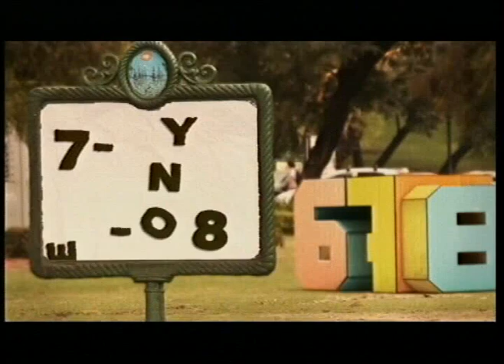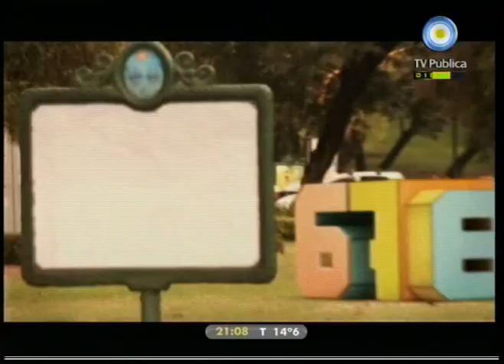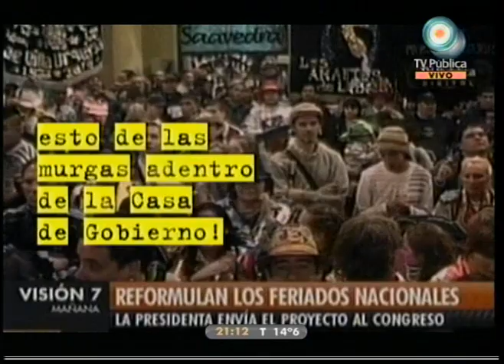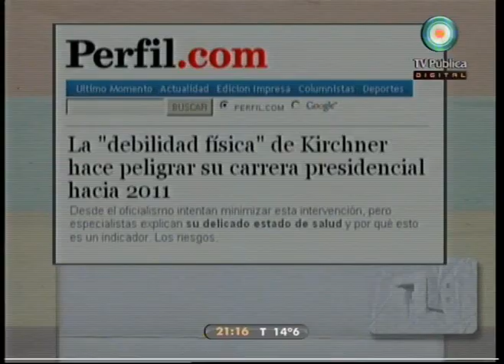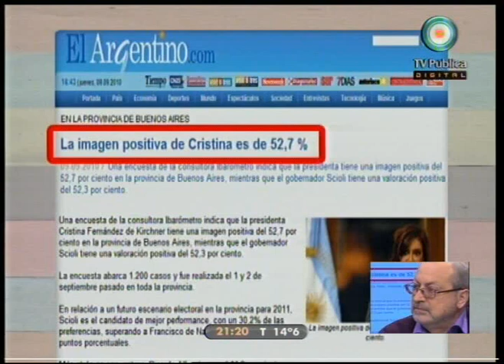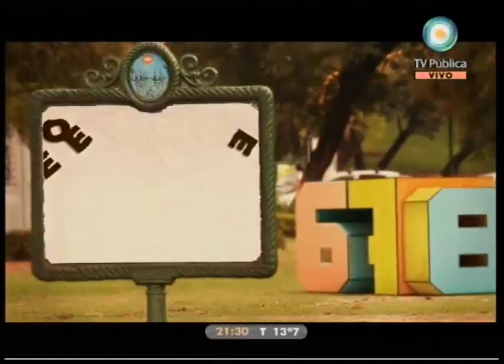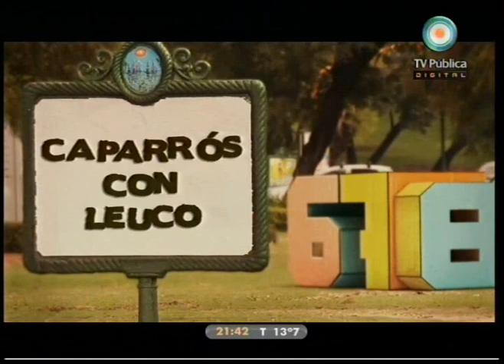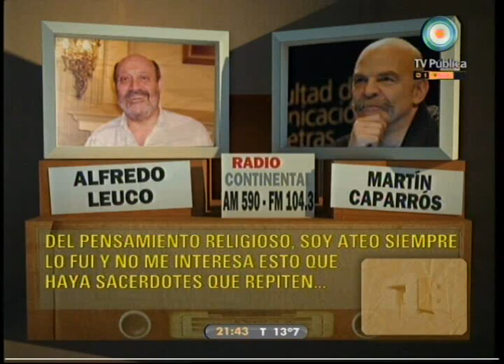678 14-09-10 (1 de 3)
Multitudinario y festivo acto en el Luna Park; los medios concentrados y la "finitud del Kirchnerismo"; el país virtual de Somos, Gente y Para Ti y éste país real; dos noticias ignoradas: 1) la corte y el Río de Aranda y 2) marcha de trabajadores; el debatazo del momento: ¿ex-progres: convicciones o ego?; el derrumbe del boliche Beara y una información contundente ignorada por los medios hegemónicos; cada vez más voces; debate acerca del monopolio del automovilismo; y otro día de buenas noticias: 1) aprender a valorizar la nacionalidad, 2) pensiones a veteranos de Malvinas, 3) reformulan los feriados nacionales. Nos visitan el periodista Hugo Presman y los pilotos "6-7-8" del top race: Patricio Di Palma, Brian Smith y Esteban Tuero.